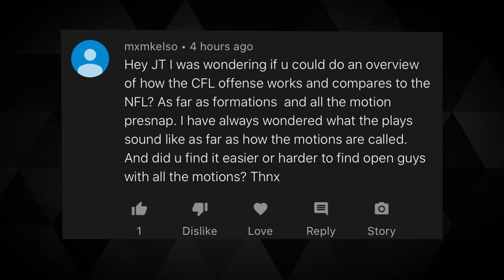CFL vs NFL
🆕  Course 3.0 - Master Pass Pro: A QB Lens

Course 1.0 - The RPO Framework: A Roadmap to Success